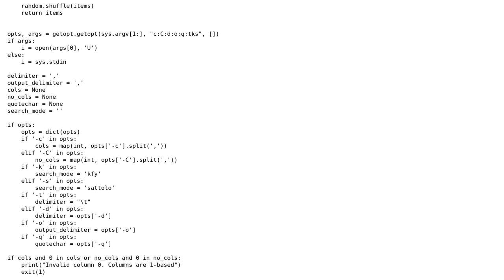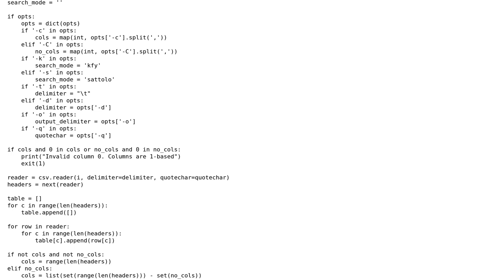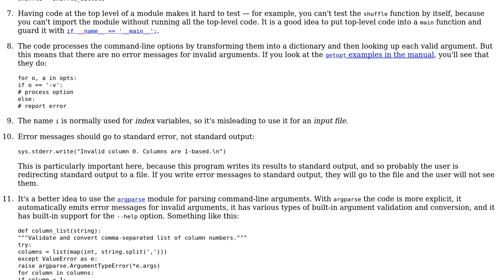Code Review: csvshuf: a tool to shuffle CSV columns written in Python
With thanks & praise to God, and with thanks to the many people who have made this project possible! | Content (except music & images) licensed under CC BY-SA | Music | Images & others | With thanks to user Pere user Gareth Rees and the Stack Exchange Network Trademarks are property of their respective owners. You are responsible for your own actions.